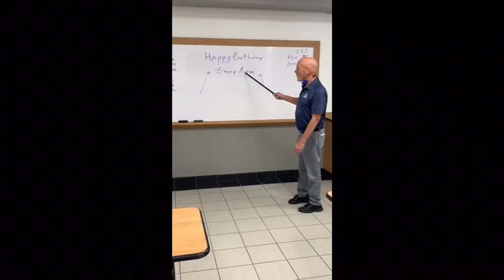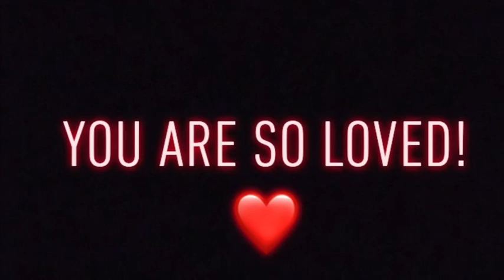HAPPY 40th Ryan Trout!